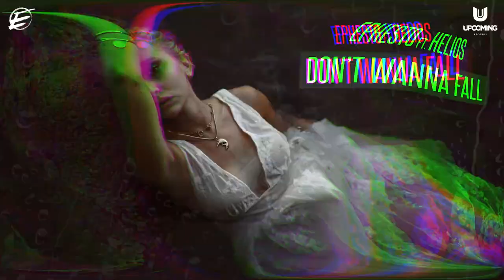Ephesto ft. Helios - Don't Wanna Fall (Official videoclip)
Givin’ voice to your feelings. Outstanding Ephesto’s melodies are featuring Helios’ voice for this meaningful sentimental track. Something you don’t hear every day!